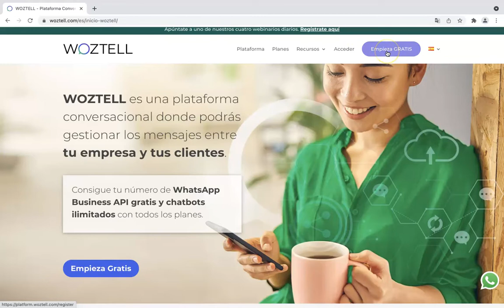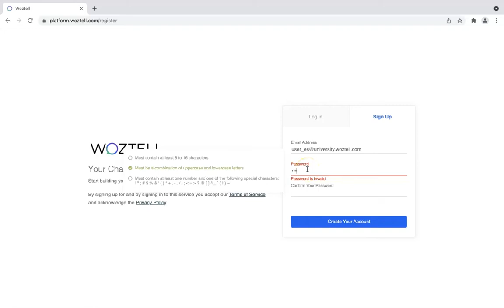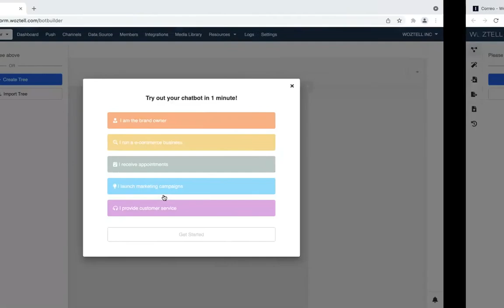Cómo darse de alta como usuario de WOZTELL 🚀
🟢  ¿Qué vas a aprender en este tutorial?

En este video aprenderás a crear tu cuenta de WOZTELL paso a paso.

Recrusos adicionales